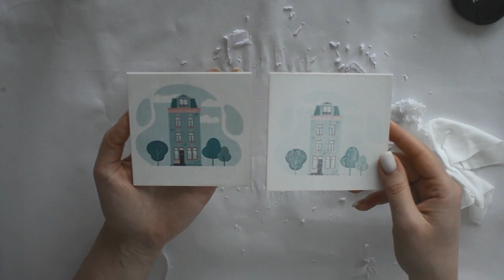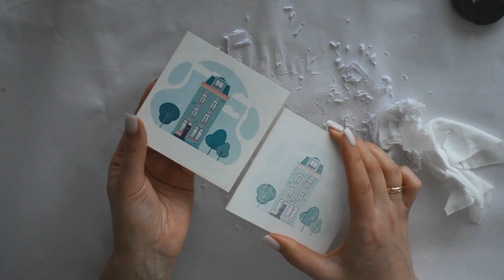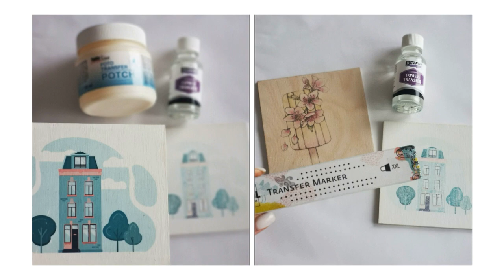Перенос изображения на дерево 🖌 Тестирование 4х трансферов 🎨Декупаж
Я давно делаю перенос изображения на дерево трансфером  Foto Transfer POTCH Hobby Line. Эту технику еще называют "Вживление распечатки". Решила протестировать трансферы других производителей и поделиться результатами эксперимента с вами, друзья!!
Там я показываю подробно мое творчество и жизнь!

ИТАК!
В этом видео я тестирую 4 разных трансфера и сравниваю получившийся результат. Это даже не мастер-класс, а мой первый опыт работы с новыми трансферами для переноса рисунка на дерево!
Эти материалы можно использовать для декупажа , чтобы вживить картинку или фото на дерево.

Вот такие трансферы я тестировала:
00:52 Express Transfer Pentart
02:18 Transfer Marker
03:14 Foto Transfer POTCH Hobby Line
04:50 Выводы по работе с Express Transfer Pentart  и Transfer Marker
05:05  Image Transfer Pentart

Смотрите и выбирайте тот результат,  который  вам больше понравился!

Надеюсь, вам понравилось видео! Пишите в комментариях свои впечатления 📝   Обязательно отвечу вам на все вопросы!

Рада общению с вами!

Немного о себе:
Юлия Голован - декоратор, автор интересных декоративных техник, уже более 10 лет я влюблена в творчество, создаю и декорирую предметы интерьера на заказ, а также делюсь опытом в своих мк.
Живу и работаю в г. Таллинн (Эстония).